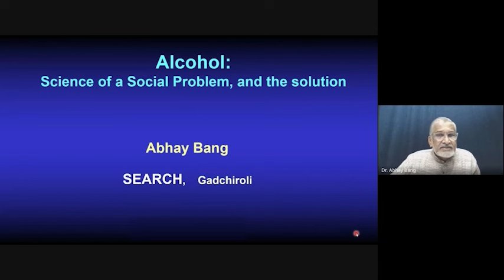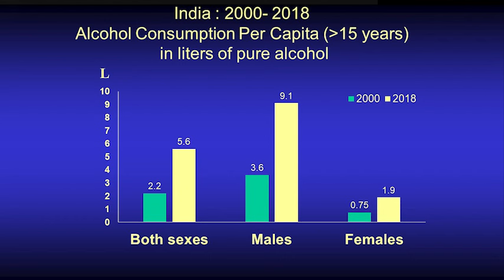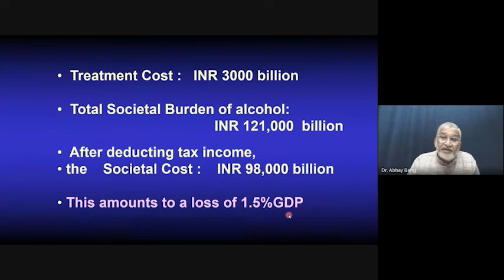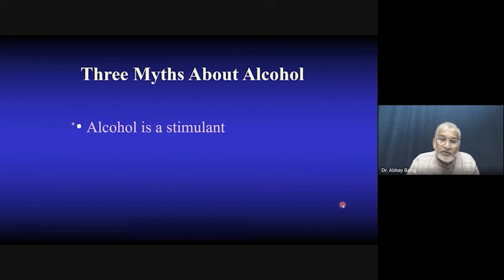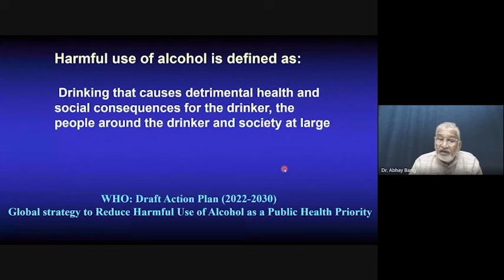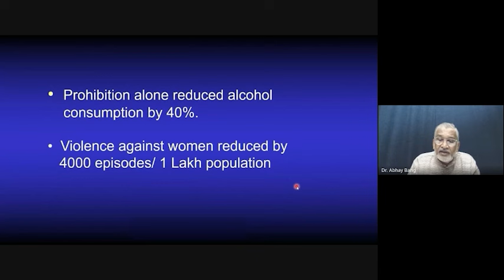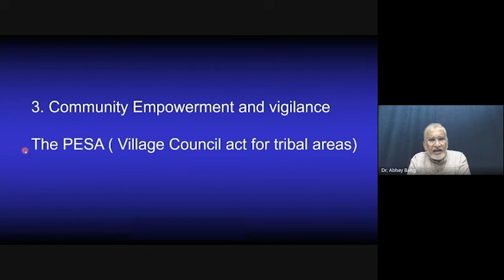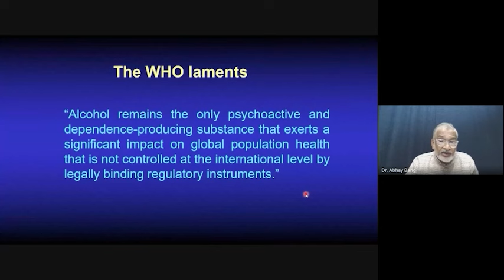Alcohol: Science of a Social Problem and the Solution | Abhay Bang | SEARCH, Gadchiroli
Dr. Abhay Bang discusses the importance of an alcohol ban and highlights how tribal women in Gadchiroli voted to implement one. Providing evidence from the Global Burden of Disease (GBD) 2017, published in The Lancet, Dr. Abhay Bang describes the harmful effects of alcohol consumption.